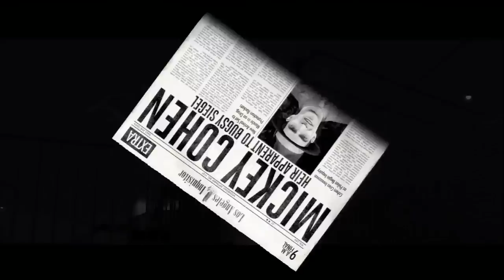LA Noire | Newspaper #07 | Mickey Cohen, Heir Apparent To Bugsy Siegel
SPOILER ALERT! Cutscenes are included in this video

* Newspaper 07 - Mickey Cohen, Heir Apparent To Bugsy Seigel
* Case: The Black Caesar (Vice Desk)
* Location: You can find this on the table behind you once you've investigated the ledger book